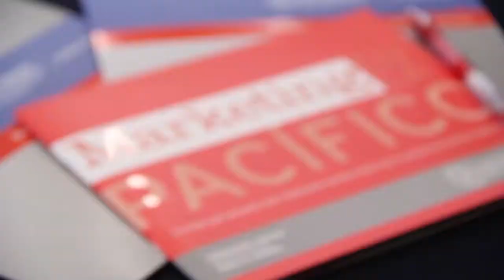Neuromarketing & Comportamiento del Consumidor